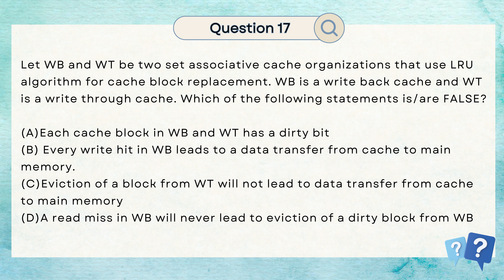Question 17 based on Memory Organization | CS404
COMPUTER ORGANISATION & ARCHITECTURE

Question 17 based on Memory Organization

Welcome to our GATE Preparation Series! In this video, we cover a comprehensive range of critical topics from the GATE syllabus, providing you with in-depth explanations and solved examples. Whether you're aiming for a top score in the GATE exam or looking to solidify your understanding of these essential concepts, this video is tailored to meet your needs.

Question based on Memory Organization:
Delve into the fundamentals of memory organization, including cache memory, main memory, and virtual memory. We explore typical GATE questions and provide strategies for efficient problem-solving.

Question based on Instruction Format:
Understand the different instruction formats, addressing modes, and their significance in computer architecture. We offer detailed explanations and solve relevant GATE questions to enhance your comprehension.

Question based on Arithmetic Operation:
Explore arithmetic operations within the CPU, including binary addition, subtraction, multiplication, and division. Learn how to approach and solve related GATE problems effectively with our step-by-step guidance.

Question based on Control Design, Data Path & Machine Instruction:
Gain insights into control unit design, data path components, and the execution of machine instructions. We break down complex concepts into manageable parts and solve representative GATE questions to strengthen your understanding.

Question based on Pipeline:
Dive into the principles of pipelining, including pipeline stages, hazards, and performance improvement techniques. Our detailed explanations and examples will help you master this topic for the GATE exam.

Question based on DMA & Secondary Memory:
Learn about Direct Memory Access (DMA) and secondary storage devices. We cover their working principles, advantages, and typical GATE problems to enhance your knowledge and problem-solving skills.

Revisit and expand upon control design, data path, and machine instruction concepts with additional questions and examples. This section reinforces your understanding and prepares you for a variety of GATE problems.